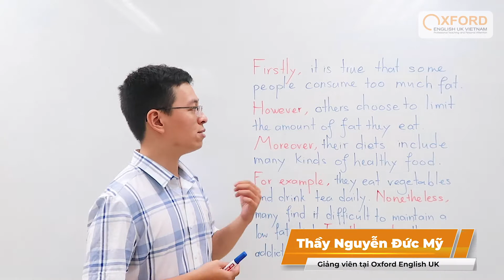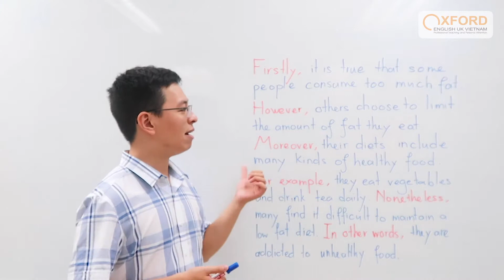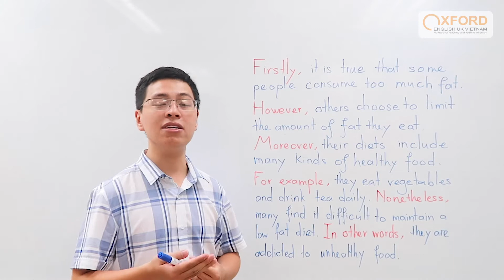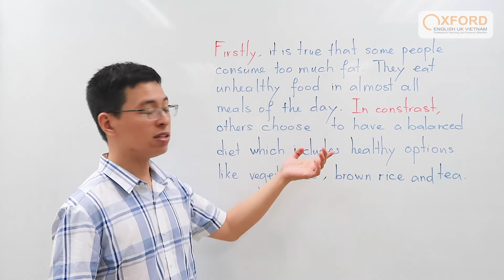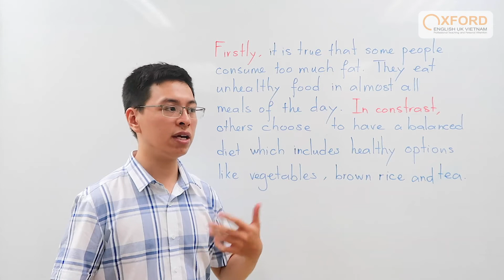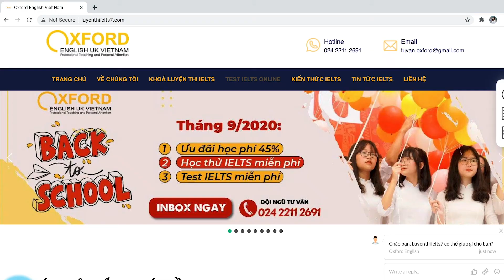IELTS TIPS | Bí kíp sử dụng từ nối để liên kết câu hiệu quả | OXFORD ENGLISH UK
💥 BÍ QUYẾT SỬ DỤNG TỪ NỐI ĐỂ LIÊN KẾT CÂU HIỆU QUẢ 💥
❓ Các bạn đã biết cách sử dụng từ nối đúng cách chưa?
✔️ Cách mở đầu và dẫn dắt giữa các câu, các đoạn rất quan trọng với điểm Coherence and Cohension trong bài làm Writing Task 2.
✔️ Việc sử dụng quá nhiều từ nối trong bài viết cũng là một yếu tố khiến điểm của các bạn bị trừ "không thương tiếc".
✔️ Vậy hãy cùng thầy_giáo_quốc_dân Nguyễn Đức Mỹ tìm hiểu về cách sử dụng từ nối để liên kết câu hiệu quả trong video này nhé!
👉 Nếu các bạn đang tìm kiếm một chương trình luyện thi 𝐈𝐄𝐋𝐓𝐒 giúp BẠN bứt phá - vượt ngưỡng - rinh 𝐈𝐄𝐋𝐓𝐒 𝟕.𝟎+ NGAY LẬP TỨC, hãy liên hệ với đội ngũ của 𝐎𝐱𝐟𝐨𝐫𝐝 𝐄𝐧𝐠𝐥𝐢𝐬𝐡 𝐔𝐊, chúng tôi sẽ tư vấn và giải đáp mọi lo lắng của BẠN.
📣 Tại sao nên lựa chọn 𝐎𝐗𝐅𝐎𝐑𝐃 𝐄𝐍𝐆𝐋𝐈𝐒𝐇 𝐔𝐊 để luyện thi IELTS?
🔸 Giảng viên xuất sắc, chuẩn quốc tế, giàu kinh nghiệm thực chiến.
🔸 Môi trường đào tạo truyền cảm hứng, giúp bạn vượt qua những giờ học IELTS đầy áp lực một cách nhẹ nhàng.
🔸 Tư vấn lộ trình học tập hiệu quả, chiến lược học tập rõ ràng.
🔸 Giáo trình hiện đại được thiết kế tinh gọn, hiệu quả được các chuyên gia IELTS tại Anh quốc kết hợp với các giảng viên IELTS giàu kinh nghiệm tại Oxford English UK.
🔸 Chương trình bổ trợ đa dạng, củng cố và nâng cao kỹ năng cùng với các lớp học 1-1 miễn phí giúp các học viên thành thạo kỹ năng làm bài.
🔸 Tham gia các lộ trình ôn thi IELTS tại trung tâm, bạn sẽ được cam kết bằng văn bản cho điểm số đầu ra của mình.
𝐎𝐗𝐅𝐎𝐑𝐃 𝐄𝐍𝐆𝐋𝐈𝐒𝐇 𝐔𝐊
🏢 Tầng 3, 5 Số 83 Nguyễn Ngọc Vũ, Cầu Giấy, Hà Nội
🏢 Cơ sở tại Nam Định: Phòng Hợp tác Quốc tế
Tầng 1, Trường THPT Lê Hồng Phong, số 76 Vị Xuyên, Nam Định
🏢 Cơ sở tại Thanh Hóa: Lô 474, CL12, MBQQH 121 phường Đông Vệ, TP.Thanh Hóa